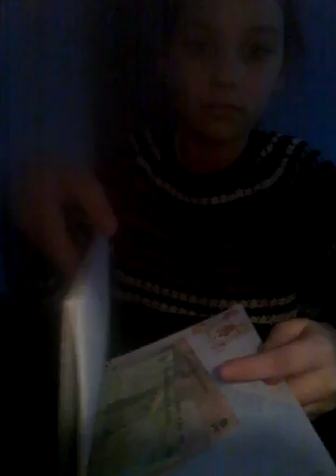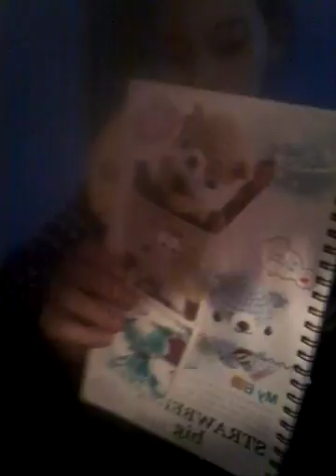Zambirici de hartie